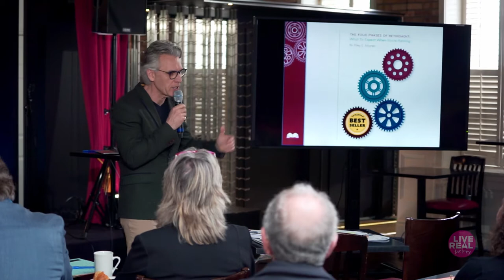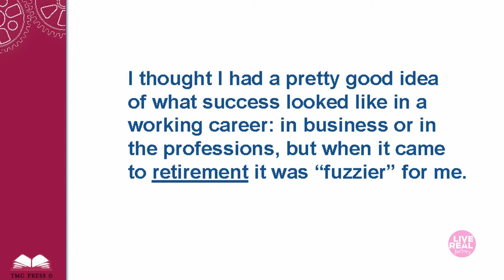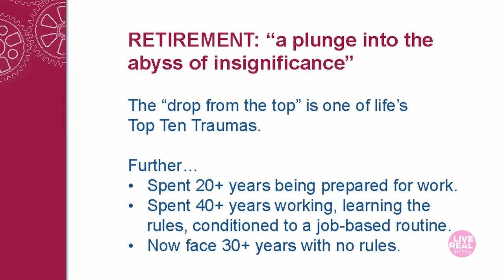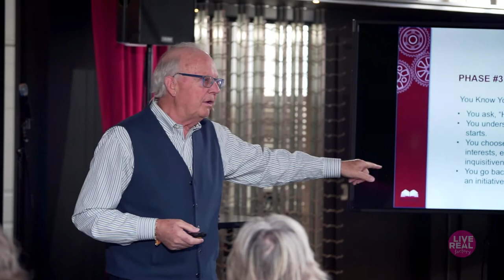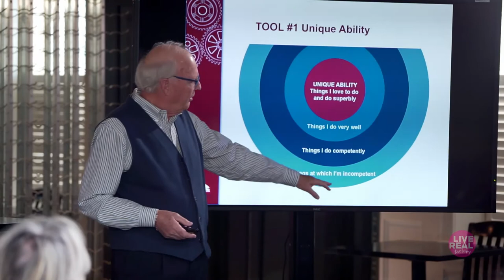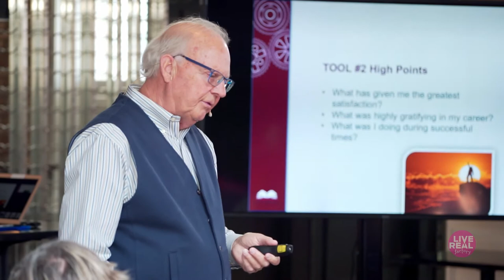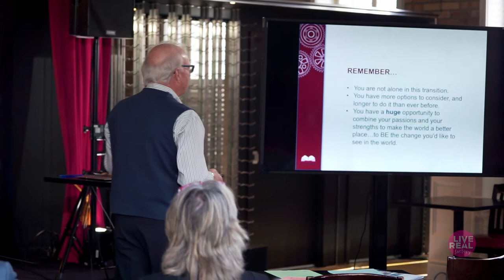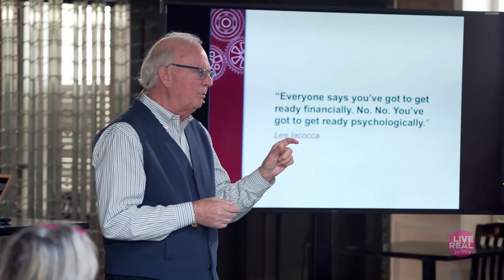The Four Phases of Retirement Workshop - Live Presentation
Dr. Riley Moynes presenting "The Four Phases of Retirement" to an audience back in 2019.